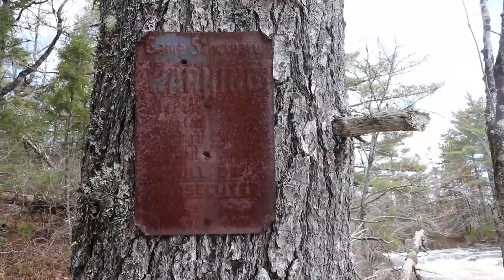Canoeing an Old Logging River | Whitewater Rescue and Snow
A canoe run down an old logging river in Nova Scotia, Canada.